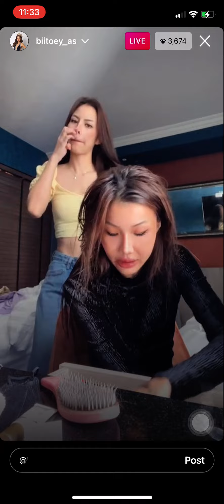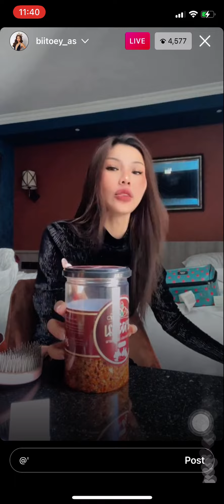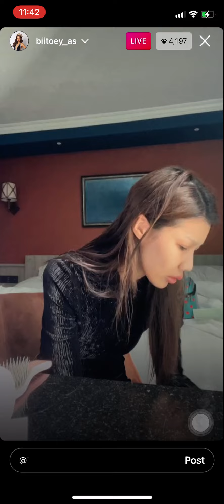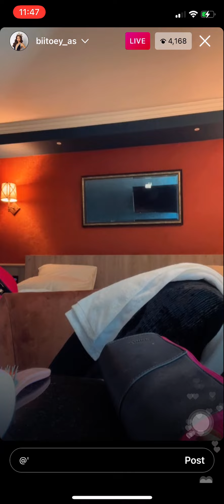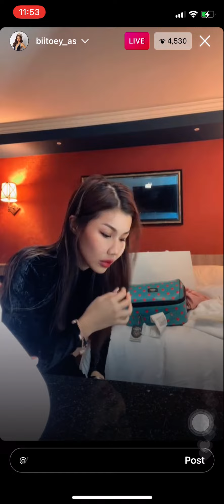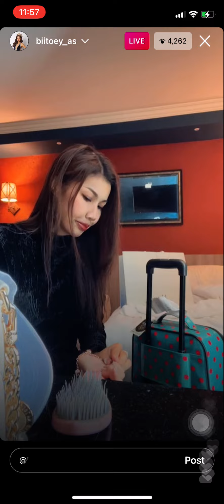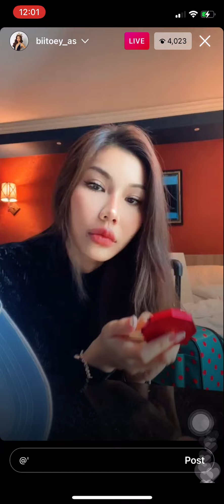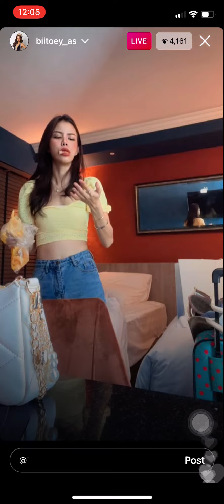ตุ้ยโป่ง ใบเตย&น้ำเพชร มิสแกรนด์ - liveIG[150522]